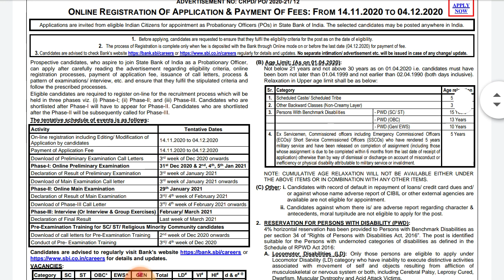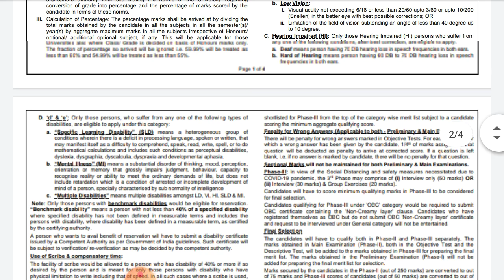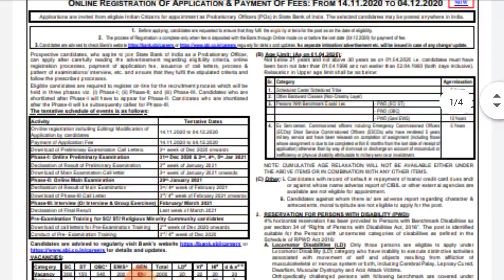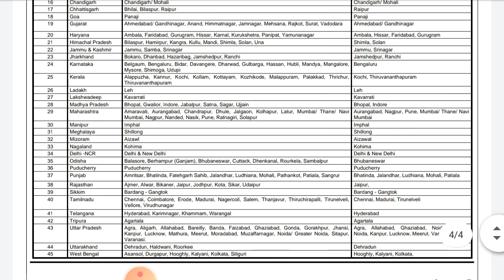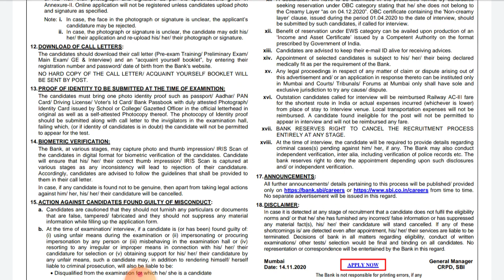SBI Bank Recruitment 2020 | Full Selection Procedure | Exam Pattern | In West bengal